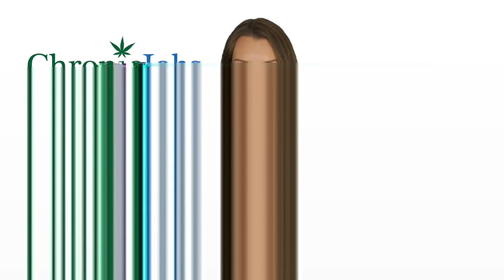Stamford Marijuana Jobs